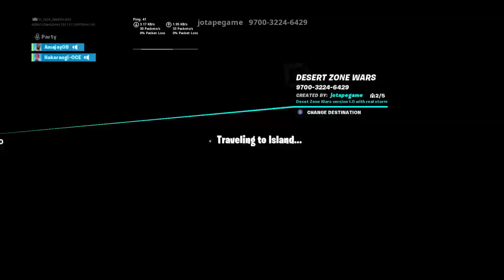6UTH4s GIVN FR33 CL4PS